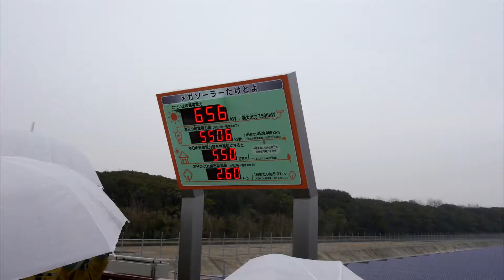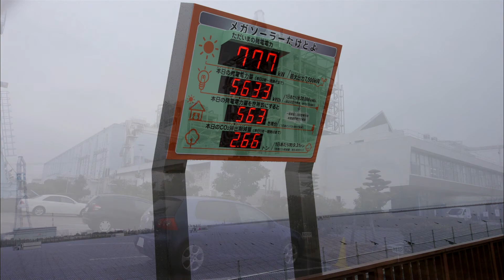メガソーラーたけとよ 雨天の発電量？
太陽光パネルが3万9千枚　　発電出力７５００ｋｗ
雨天の日の発電量は・・・
やはりスケールがデカイ！